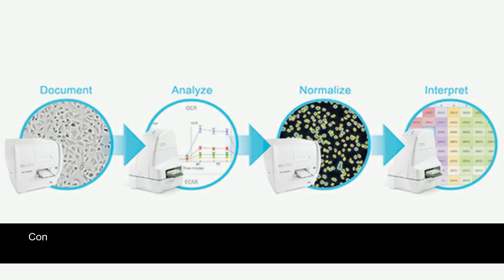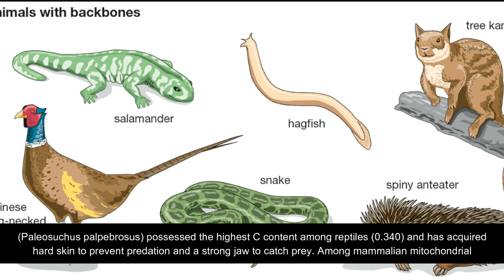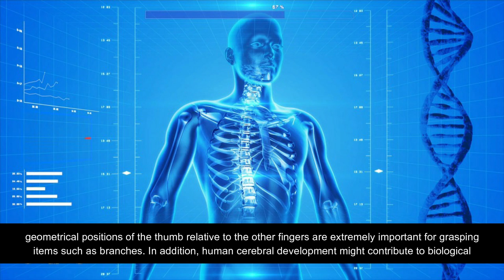Study on Ultimate Human Evolution: Cooperation of Cerebral and Five-fingernail Development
Evolution, mitochondrial genome, Chargaff’s parity rules, nucleotide content, normalization, vertebrates, invertebrates, primates, human being, cerebral, fingers, origin of life, primitive organisms.